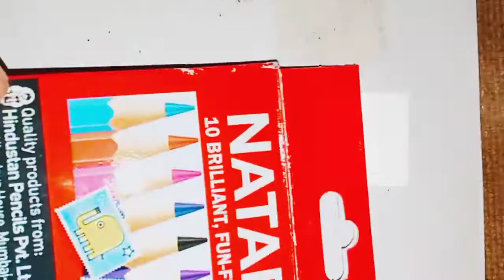colour pencil bahut acchi hai